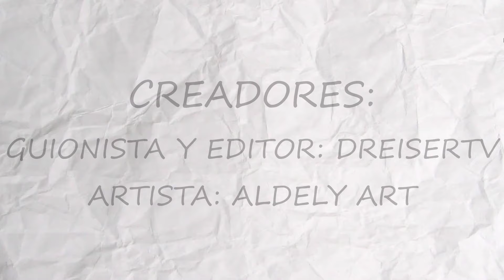Hago una BROMA a Sonic.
Mi venganza... MUHAHAHAHAHAHAHAHAHAHA

✘ CREADORES ✘

✘ VOCES ✘

☆ Sonic by MILIONS

☆ Shadow by Dieguiller Black

☆ Tails by Aki

✘ MÚSICA CRÉDITOS ✘

©️  COPYRIGHT

[1] Sonic Characters belongs to "Sega". We don't own it, we only make Fan Stories for Fans.